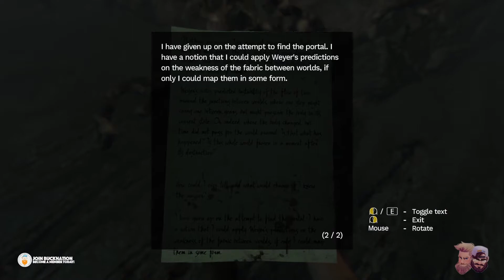Amnesia Rebirth | We're in the UpsideDown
You will unlock a chat badge, custom emojis, and access to a once-a-month members only livestream!